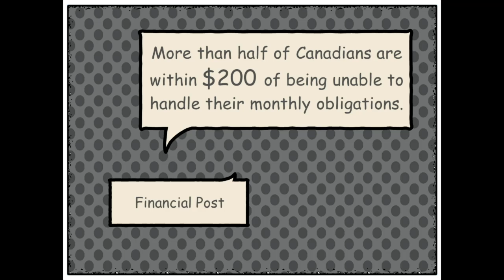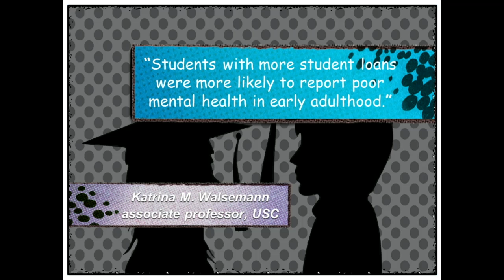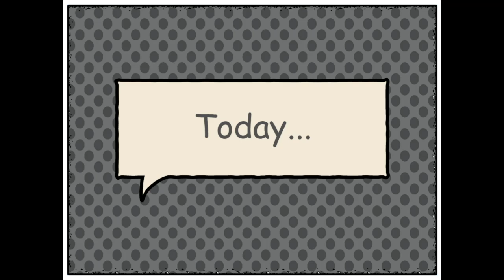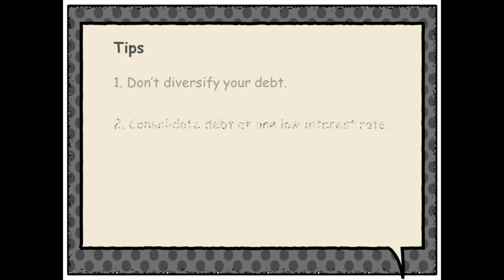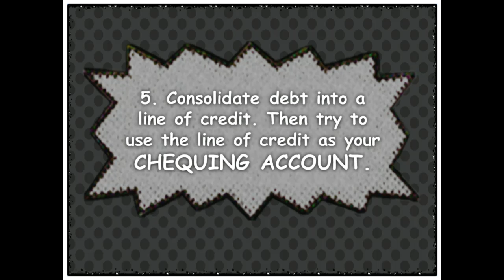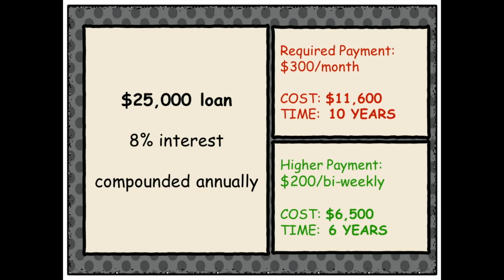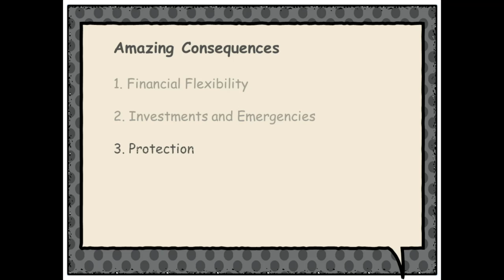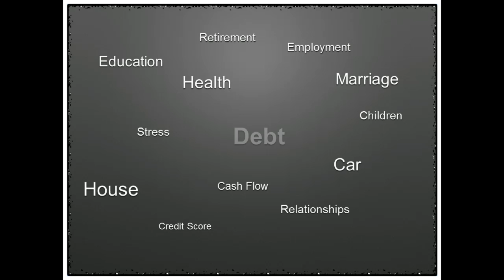A Friend in Debt | Patrick Gill | TEDxUW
Are you struggling under the weight of debt? Maybe its student loans from your education or overdue credit card payments? Whatever debt you find yourself fighting, Patrick Gill shares time tested strategies that will help you pay it off faster and save money. Strategies that if you implement, will help you make debt a friend again.

After honing his skills as a Financial Adviser, Patrick helped to pioneer the role of a Banking Consultant to one of Canada’s largest, financial institutions. He spent the next decade giving expert advice to countless industry professionals and institutions such as the Toronto Police Services and the Canadian Armed Forces. Companies like Sony Canada, Edward Jones, and Adidas Canada have benefited from his strategies in cash flow management. His radio interviews on TALK 640 have helped him to spread his message to many seeking financial advice. But his greatest and most rewarding contributions have been in changing the lives of thousands of Canadian families that he has helped in restructuring their debt, savings and day-to-day banking more efficiently. Now, as a Regional Vice-President, Patrick spends his time coaching and mentoring others to do the same.